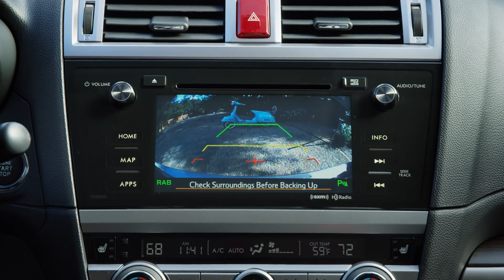Subaru Reverse Automatic Braking Explained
What is Subaru Reverse Automatic Braking? How does Subaru Reverse Automatic Braking work? Subaru Reverse Automatic Braking explained.

Like having eyes in the back of your head, Subaru Reverse Automatic Braking senses objects behind your Subaru when backing up at a low speed and applies the brakes when necessary. So if you can’t see an object behind you or you’re trying to squeeze into a tight spot, you’ll have less to worry about. Four ultra-sonic sensors are attached to the rear bumper to allow for detection of unseen objects when reversing. When an object is detected, the Rear Obstruction Warning sounds will alert the driver of an obstacle.  If the vehicle continues to move, automatic braking will be applied.